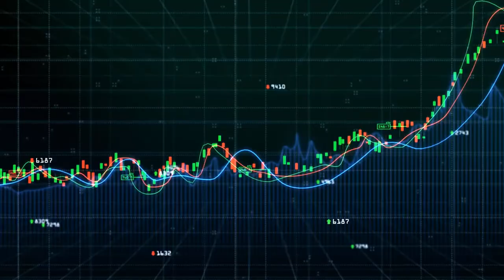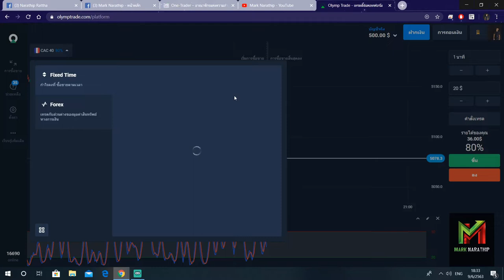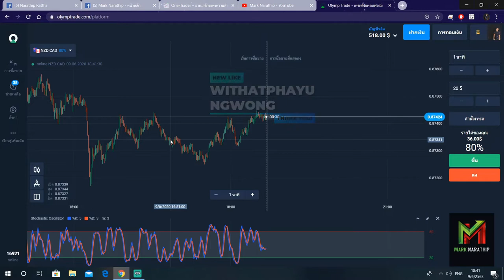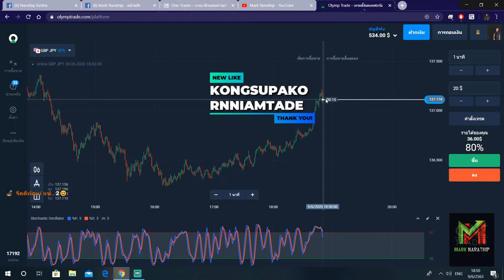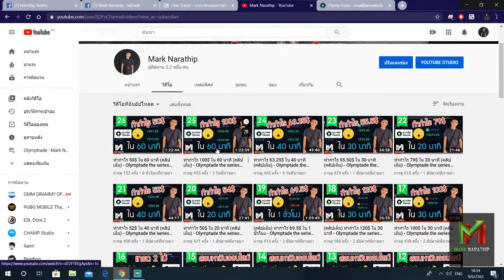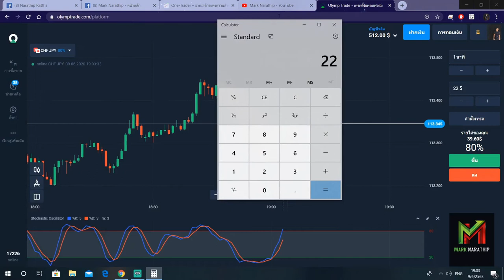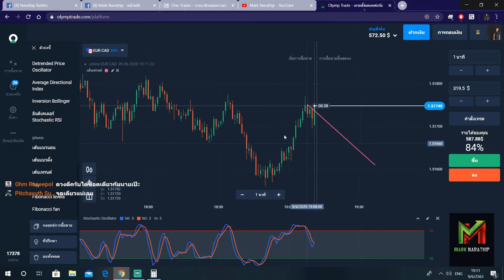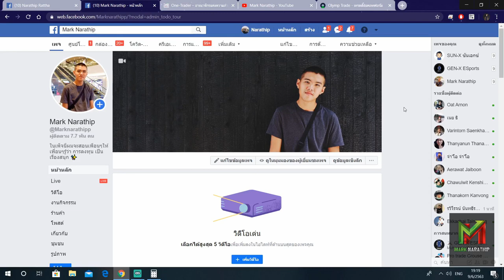ทำกำไร 72$ ใน 45 นาที (คลิปเต็ม) - Olymptade the series Ep.27 สอนหาเงินออนไลน์